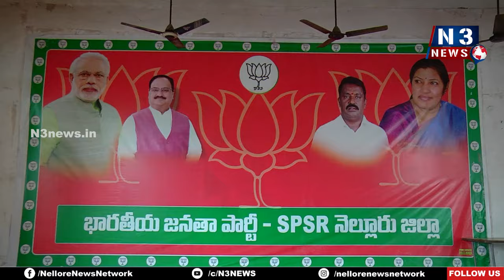టీడీపీలోనూ..వైసీపీ వాళ్లే..దందాలు | BJP state leader Karnati | Nellore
- ఇక వైసీపీకి రాజ‌కీయ మ‌నుగ‌డ క‌ష్టమే
- బీజేపీ రాష్ట్ర నేత క‌ర్నాటి సంచ‌లన కామెంట్